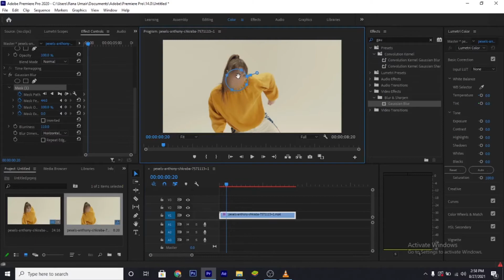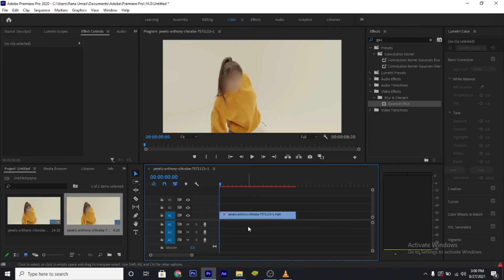How to Blur a Face in Adobe Premiere Pro CC (2020) - Urdu / Hindi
Thanks!